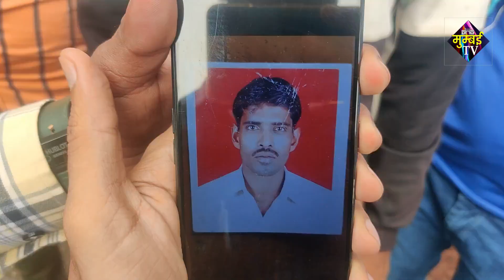कमाई का पैसा मांगने पर मालिक ने की ह'त्या, यूपी से मुंबई कमाने आया था व्यक्ति. | MUMBAI TV